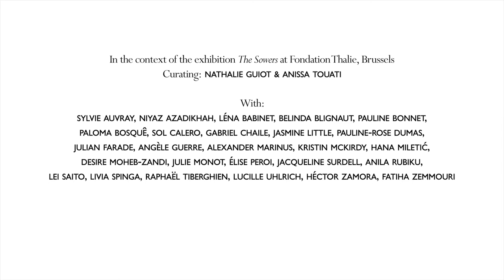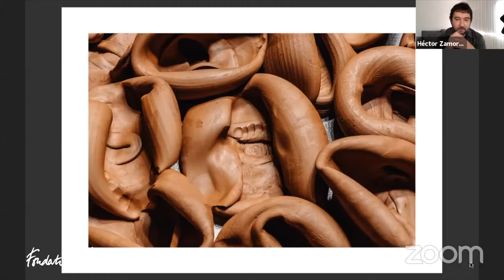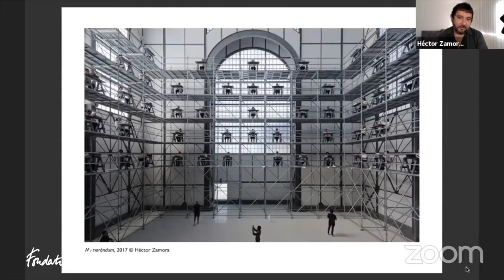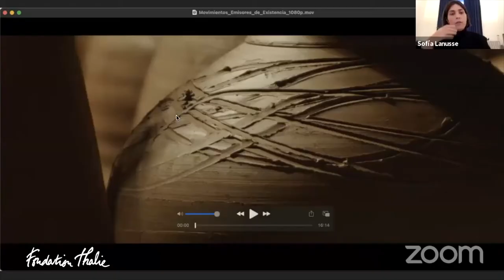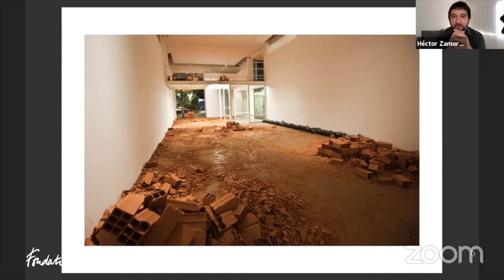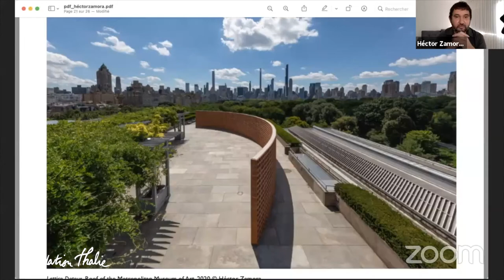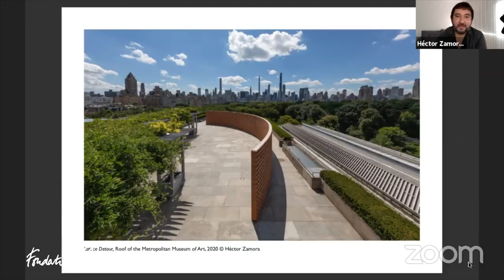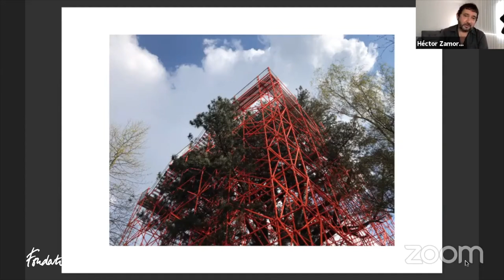Artist Talk with Héctor Zamora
On the occasion of the group show The Sowers (September 9 to December 5, 2021), the Foundation invites the Mexican artist Héctor Zamora for an online conversation led by Sofia Lanusse. The artist will talk about his performative and plastic practice and the video work presented in the Foundation’s exhibition.

The film Movimientos emisores de existencia (2019) is a performance that diverts cultural customs from several countries by placing hundreds of clay pots on the ground, which are deformed by the action of women walking. The work is part of the artist’s practice of using mainly everyday objects and modest materials that he decontextualizes to question their original function and plasticity.

Héctor ZAMORA

Born in 1974 in Mexico, Héctor Zamora lived for several years in São Paulo before settling in Lisbon. Modelling the ephemeral through the medium of installation, performance and video, his practice is regularly inscribed in specific sites and questions the exhibition space by creating works that involve the active participation of visitors. In recent years, Héctor Zamora has worked mainly in public spaces, with the aim of integrating his works into the urban environment that surrounds them. The Strangler project, currently on display at Trienniale Brugge 2021 in the garden of the Gezellehuis, illustrates the tension between the natural space and its apprehension by the public through an industrial scaffold installed around a large Austrian pine tree.
Héctor Zamora’s work has been shown in numerous international exhibitions and commissions, including the Havana Biennial, the Venice and Liverpool Biennials and the Met Museum in New York. Among his notable solo exhibitions are Movimientos Emisores de Existencia, Labor Gallery (2019), Ordre et Progrès, Palais de Tokyo – SAM Art projects (2016), La réalité et autres tromperies, FRAC des Pays de la Loire (2015). He is represented by the galleries Albarrán Bourdais, Madrid, Labor, Mexico City and Luciana Brito, São Paulo and will be present at the 13th Mercosul Biennial (Brazil) in 2022.

Sofia Lanusse is a curator, she has been working since 2008 on institutional cultural projects such as arteBA, Móvil, Isla Flotante in Argentina. From 2015 to 2018, she was the artistic director of ARTBO, and was in charge of the arts program of the Chamber of Commerce of Bogotà, Colombia. Now in Paris, she works to promote contemporary art from Latin America in Europe.